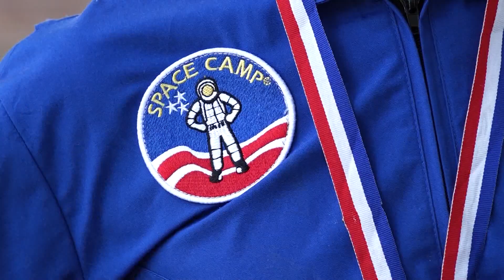Thomas Machingaidze becomes Zim’s First Astronaut Trainee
Sixteen-year-old Thomas Machingaidze has become the first Zimbabwean to be enrolled in a degree programme at the International Institute of Astronautical Sciences in the United States where he will train as an astronaut.